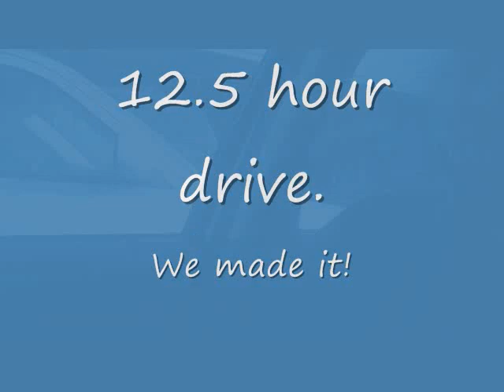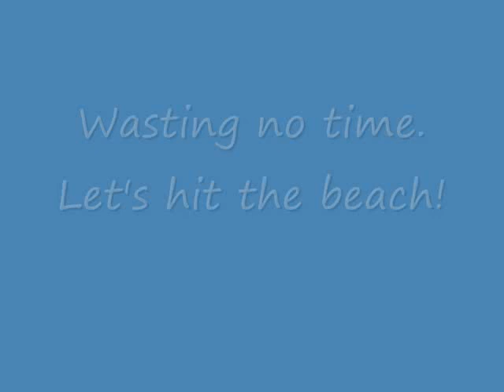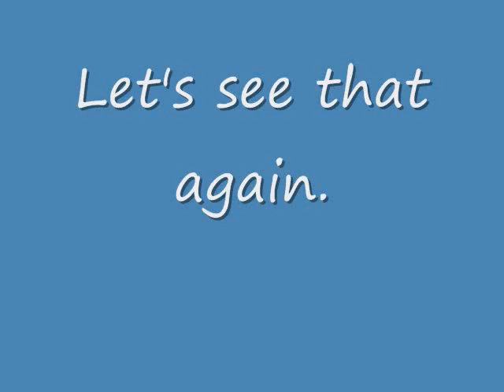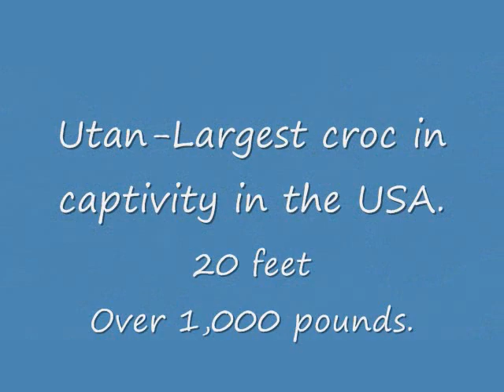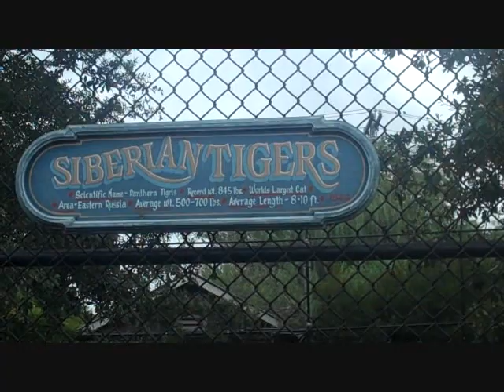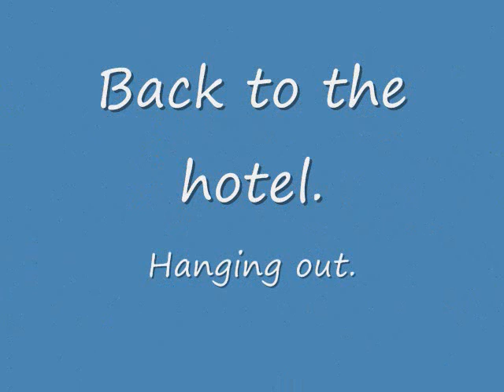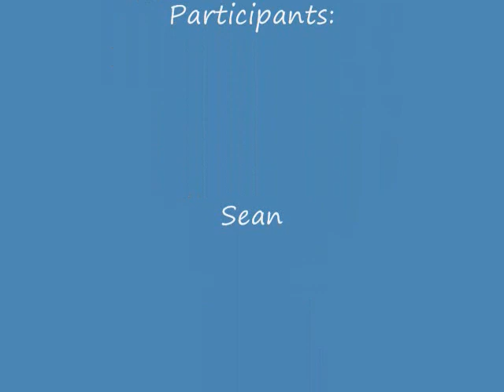Myrtle Beach, August 2010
Road trip to Myrtle Beach, SC with my buddy Sean.